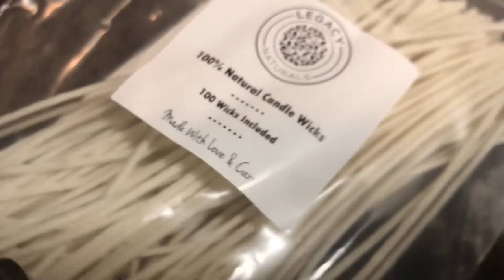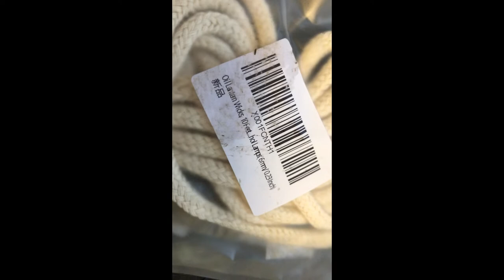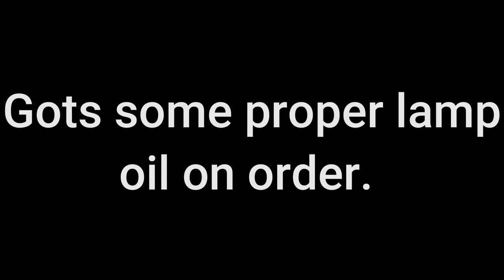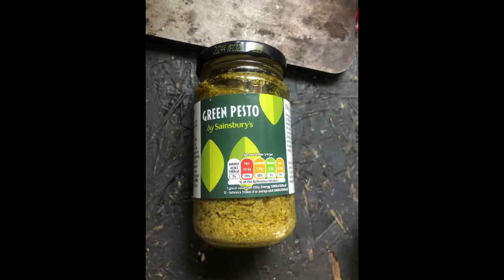LIGHTING POWER CUT & SURVIVAL OPTIONS.